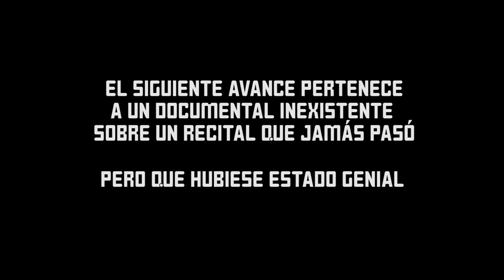DNL MICRO 21. TONINAS FEST, LOVE & MUSIC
El recital que jamás pasó pero que hubierse estado genial!